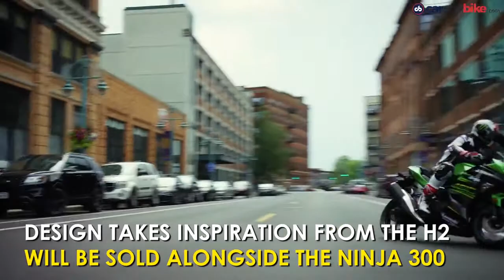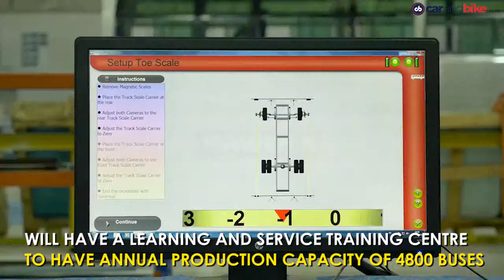kawasaki ninja 400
Kawasaki has launched the Ninja 400 in India. Honda has recalled its 125cc scooters in India. Ashok Leyland is all set to build a new plant in Andhra Pradesh and it'll be the company's 7th plant in the country.